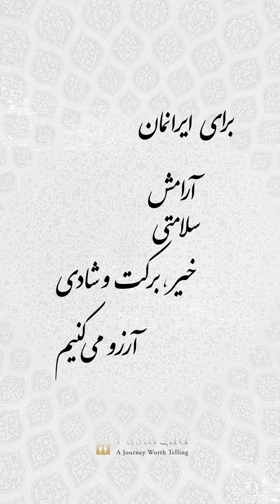برای ایرانمان، آرامش، سلامتی، خیر، برکت و شادی آرزو میکنیم.